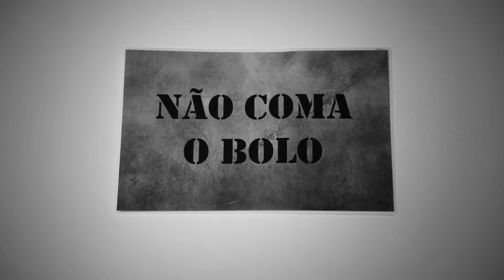Alameda Lacuna, No. 1 | Episódio 2 | EDEN 71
ALAMEDA LACUNA: EDEN 71

Michelle está presa sozinha em um quarto escuro, sem explicação sobre o motivo de sua captura ou aqueles que a mantém ali. Sua única companhia ali é um suculento bolo de cenoura, o qual ela não deve absolutamente de jeito nenhum comer.

Direção
Martha Assumpção

Roteiro
Lucas Nascimento

Produção
Karla Galvão
Letícia Pontes
Lucas Nascimento
Martha Assumpção

Elenco
Ana Carolina Santos de Melo - Michelle
Bruno Garcia - Operador 1
Leandro Saioneti - Operador 2

Fotografia
Karla Galvão

Figurino
Martha Assumpção

Letícia Pontes Souza

Montagem
Lucas Nascimento

Trilha Sonora
Piero Schlochauer

Som Direto
Pedro  Chamon Pardim

Edição & Mixagem de Som
Lucas Nascimento